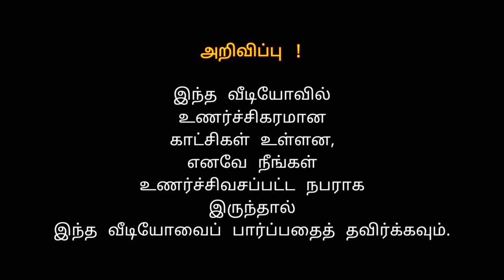Kattu Mari Amman Kovil , Dayagama , Sri Lanka | Travel With Gaweshaka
ඩයගම නැගෙනහිර 15 කොටස, වාර්ෂික මංගල්‍යය 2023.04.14 දින ඉතා උත්කර්ෂවත් ලෙස පවත්වන ලදි.

டயகம கிழக்கு பிரிவு 15, வருடாந்த திருவிழா 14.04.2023 அன்று வெகு விமரிசையாக நடைபெற்றது.

Diagama East Section 15, the annual festival was held on 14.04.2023 with great grandeur.

මෙවැනි වීඩියෝ ඉදිරියට බලන්න ඔබගේ කැමැත්ත,අකමැත්ත පහතින් සදහන් කරන්න.